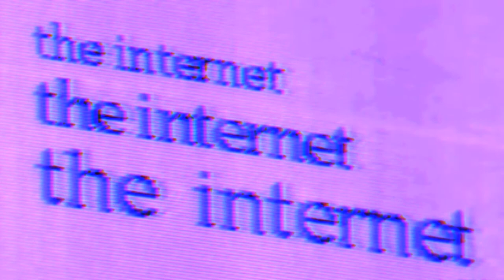(NET) hard nick mira x young bans type beat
Net

 (Legal and inquires about my intellectual property )
   The content in this video is my intellectual property. Using this content to gain profit for one's self means you have either leased or purchased this content. This content is free for recreational use.

Melody's If used any of songs

r&b beats
r&b instrumentals
r&b beats instrumental
type beats
rap beats
rap beats instrumental
trap beats